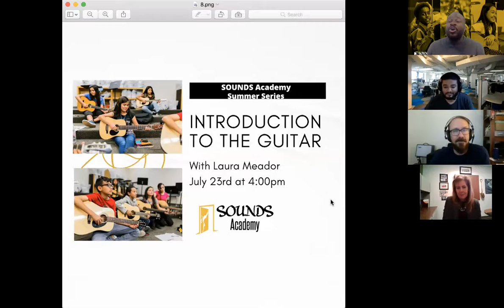Things I Learned in The Practice Room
Are you a young artist who has an aspiration to work in another field? Join us for a panel discussion to learn about individuals who played music in high school, college, or beyond and then used those same skills in different occupations.

Featuring:
Devron Warner - VP of Development at Harmonix
Nina Mullins - Senior Director of Land and Papago Park Center at Salt River Project
Illya Riske - Deputy Director of the Department of Arts and Culture (City of Mesa)